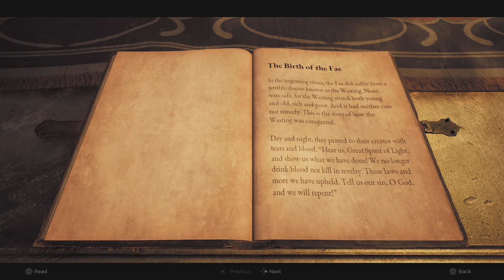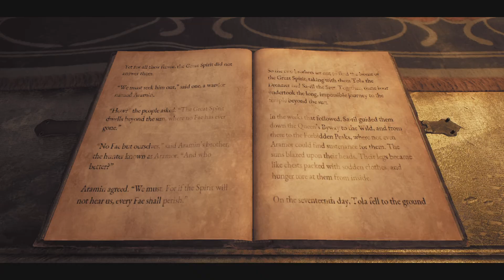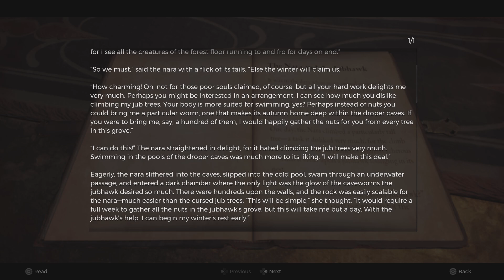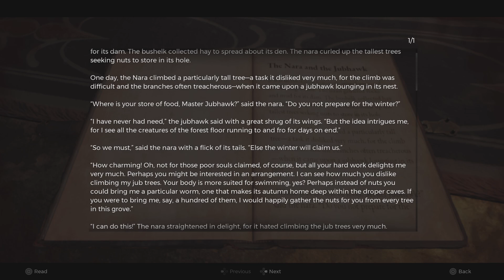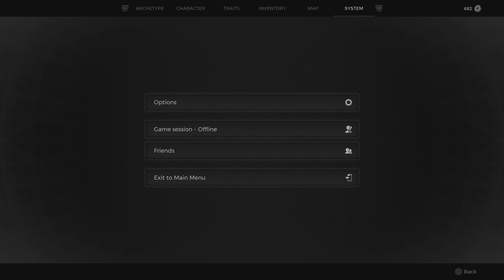3 - Remnant 2